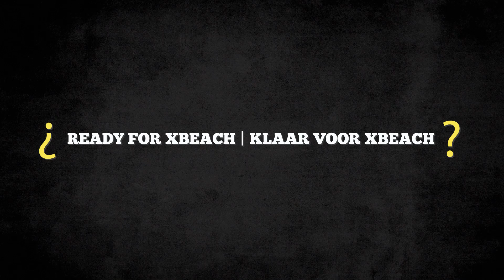Xbeach Bootcamp / Mission1 / Channel Zero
Are you up to Xbeach festival?
Do you require the Xbeach skills for the festival?
Mission 1: Franky from Channel Zero gives our festival student some hints.
Be prepared!